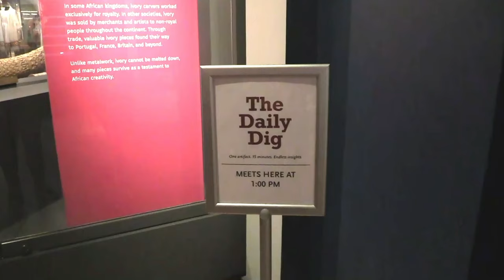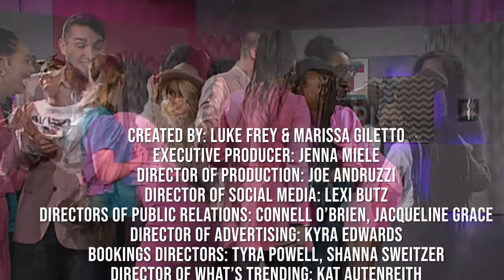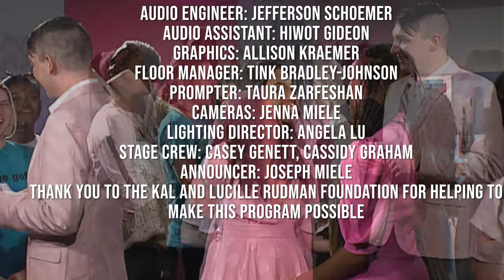Temple Talk: Season 7 Episode 4 with Bell Tower Music's Rubber and Local Blogger Vanessa Ferraiolo